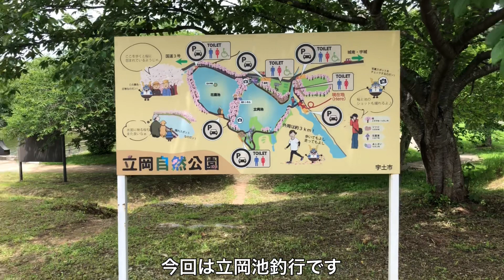6/17 梅雨本番前の立岡池釣行のvlog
今回は立岡池釣行の模様をお届けします(^^)

翌週から雨続きの予報で釣りに行けないかもしれないので、気合を入れて早朝から立岡池に行ってきました！

釣れそうな雰囲気ではありましたが全く反応を得られず苦戦しました

これから本格的に梅雨が始まり雨量が多くなると思いますが、濡れている法面で釣りをすると滑って怪我をしたり、最悪ロッドを折ったりということもありますので、これからの時期の釣行は気をつけてください

安全第一で釣りを楽しみましょう(ﾟ∀ﾟ)

今回の釣行のブログ記事はこちら